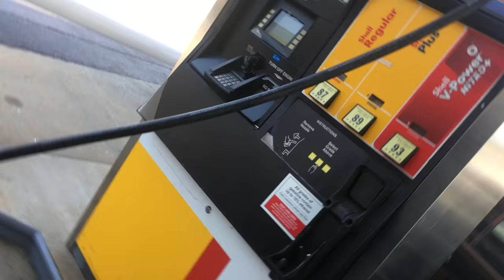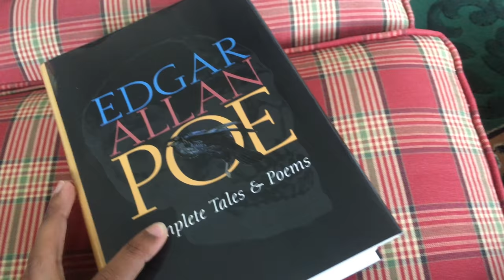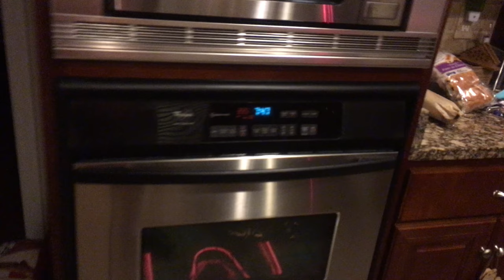dabbling 🎸🎹 | MORE OF WHAT??!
dabbling 🎸🎹 | 🇺🇸🇪🇸🇫🇷🇵🇹 | MORE OF WHAT??! || VLOG 246

1. “Nike Boy” – Capo Plaza
2. “Não Faz Isso” – Piruka
3. “Hallucinating” – Future
4. “Tout oublier” - Angèle
5. “O.G. Loko” – Of Mice and Men